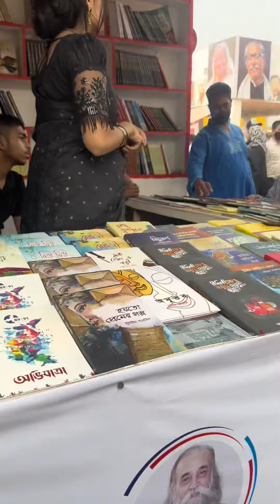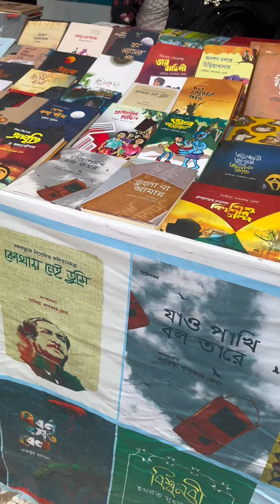Boi Mela ।২১শে বই মেলা ২০২৩। প্রিয় বান্ধবীর সাথে